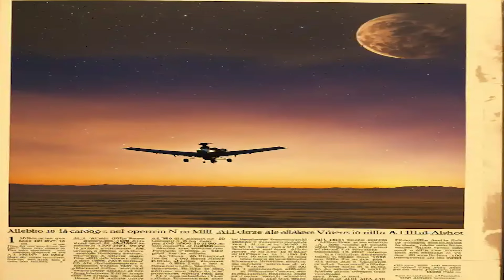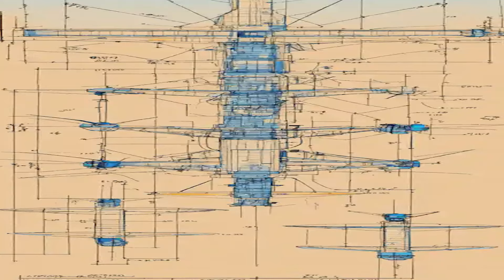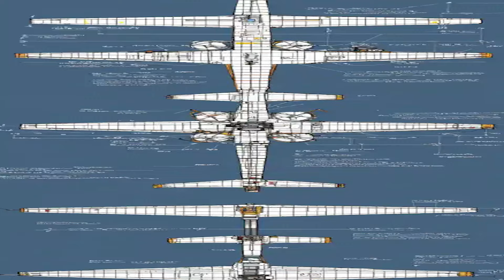เทคโนโลยีการบิน 120 ปี เปลี่ยนไปแค่ไหน?